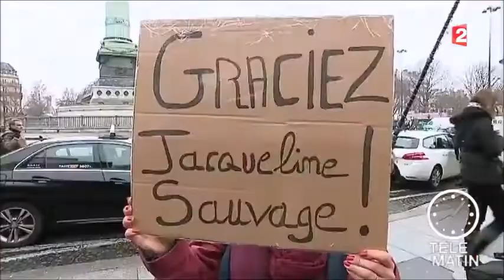Interview Jean Luc Bennahmias (Primaire de la Gauche)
Jean-Luc Bennahmias m'a accordé un peu de son temps, le 27 décembre 2016. Ainsi, le candidat à la primaire de la Gauche a accepté de répondre à mes questions.